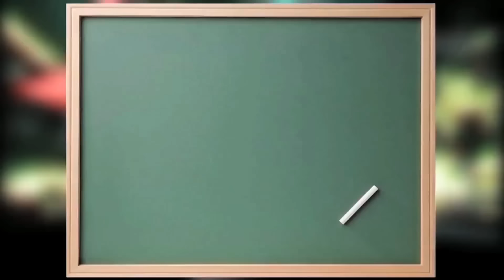¿Bebes Jugos Gástricos?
CONSUMIR. BEBIDA. MENTIRAS. Carlos Durán cumplió dos retos al mismo tiempo: preguntar si han consumido jugos gástricos (ácido en el estómago) y hacerlo en Baní, República Dominicana.

Si te gusta, compártelo con tus amigos.

Agradecimientos:
Orange Dominicana
Chévere Nights
Kien Fashion Store
AcraMedia